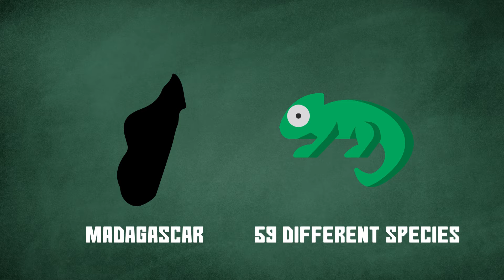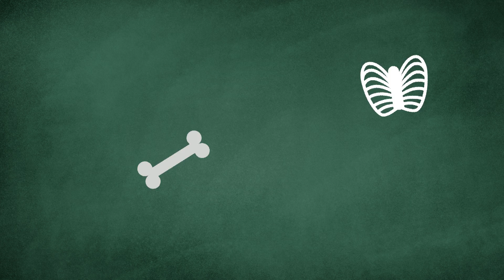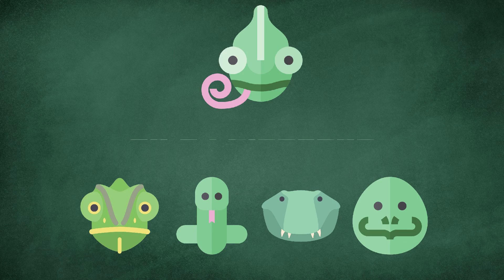Top 10 Facts - Reptiles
There are a lot of myths and misunderstandings about reptiles these days, but (thankfully) not nearly as many as in the past. Today, we know more about reptiles than we ever have, and this knowledge has brought to light many interesting facts about these creatures and their lives.